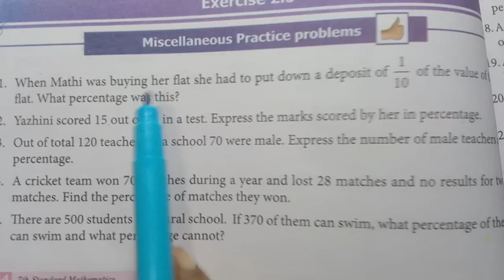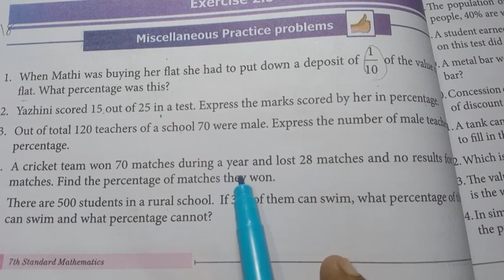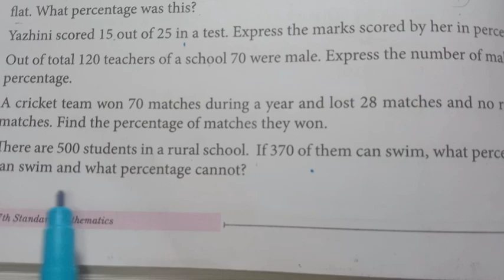7th Std - Term 3 | Maths - Exercise 2.5 | Sum 1-7